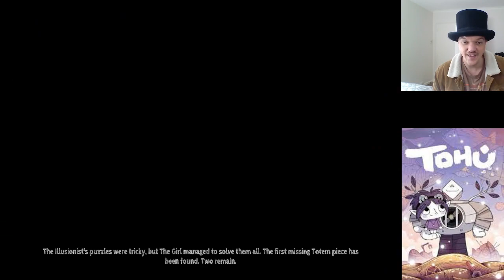Tohu pt3: Teapot Pirates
First playthrough of Tohu. This is part three and I hope you enjoy it and perhaps find this as a useful guide should you decide to play yourself